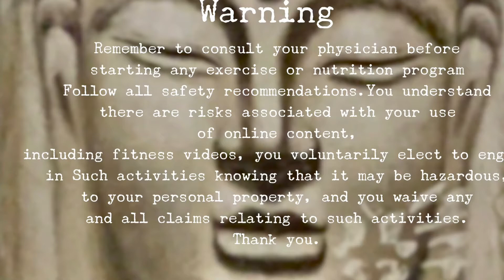Crystal bowl Sound healing / Full moon Meditation, For better sleep.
Join me outside in the elements, for a sound bath complete with wind rustling the trees, fire, water, wind chimes and quartz crystal bowls. Best listen to with earphones or a Bluetooth speaker, for meditation or just before asleep.